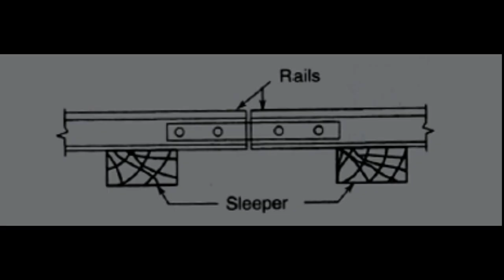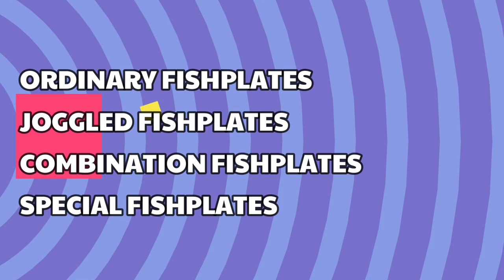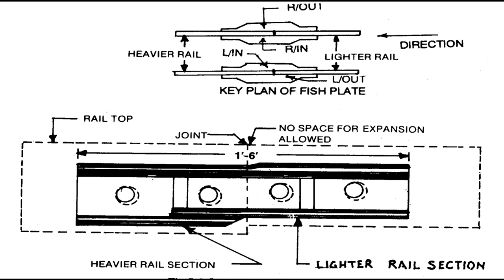Various types of Fishplates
Various types of Fishplates in railway track
Fishplates is the rolled section used for joining the rail end to connecting the railway track. There are various types of fishplates used in Indian railway track
1. ordinary fishplates
2. joggled fishplates
3. combination fishplates
4. special fishplates

also provides their RDSO drawings number & uses
fishplates
what is fishplates
types of fisplates
joggled fishplates
common fishplates
combination/junction fishplates
What are the types of Fishplates in Railway
what is the length of railway fishplates
what is the purpose of fishplates
what is the weight of Fishplates
what are the requirements for fishplates
how many fish bolts per fishplates
Joggled fishplates drawing
joggled plate in railway
what is a fishplates in railway
types of fishplates in railway
types of fishplates